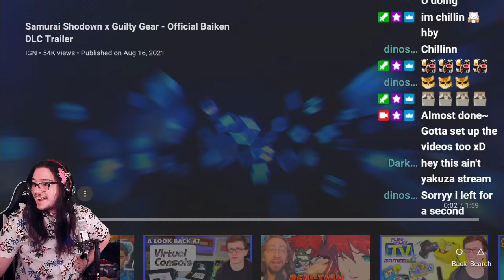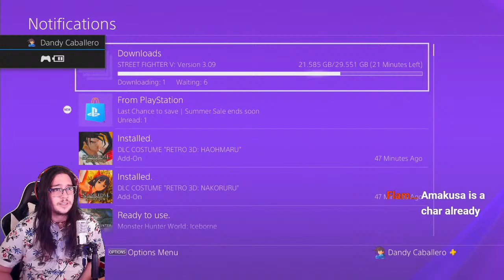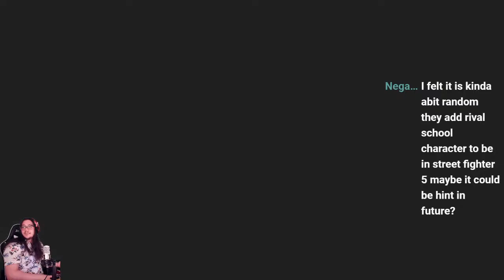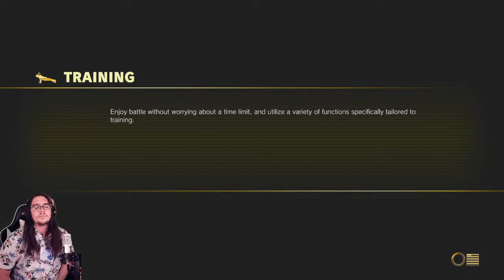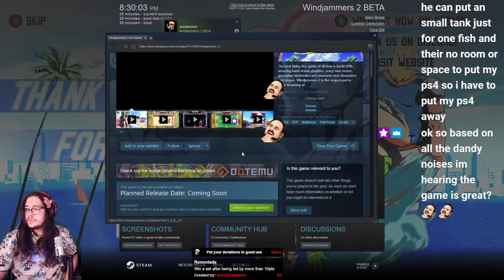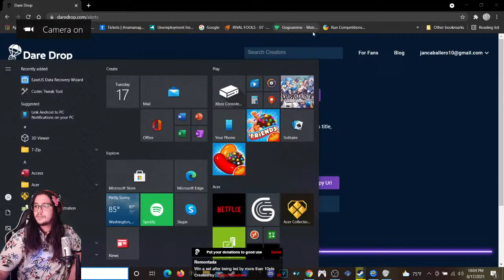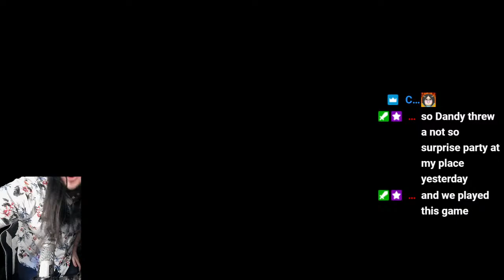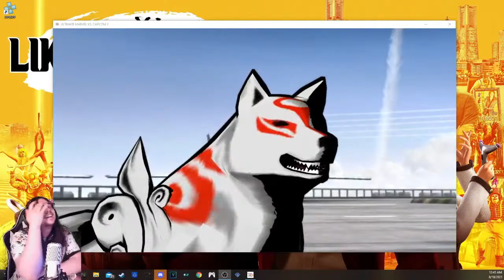FIGHTING GAME IS AT AN ALL TIME HIGH! LET'S GO!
FIGHTING GAMES ARE AT AN ALL TIME HIGH FOR ME! LET'S SHOW OFF SOME NEW STUFF AND GO NUTS WITH WINDJAMMERS TONIGHT! SFIV StreetFighterV SFV Capcom SamuraiShowdown SNK # WindJammers